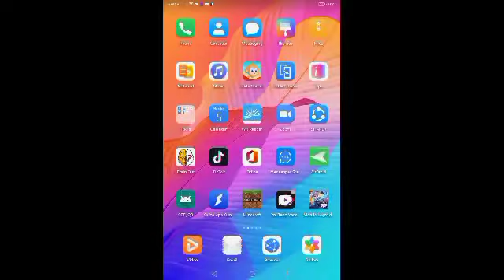How to install happymod easy legit!!!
Download